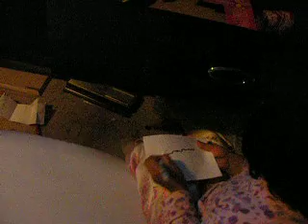Sophie Testing her Writing Skills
Sophia is left handed.  Naturally she writes right to left.